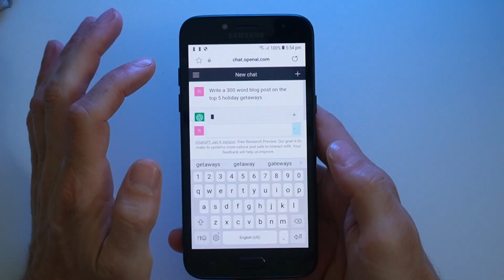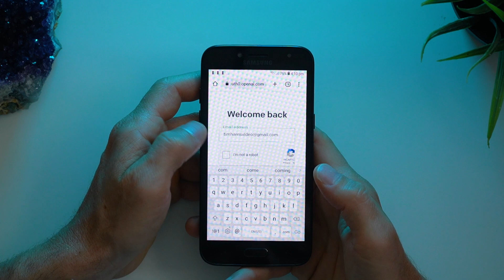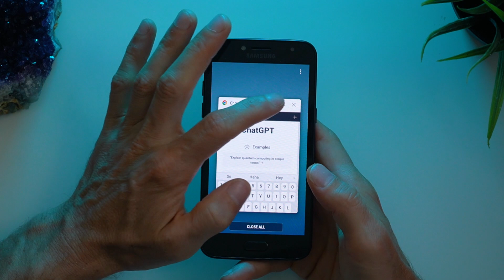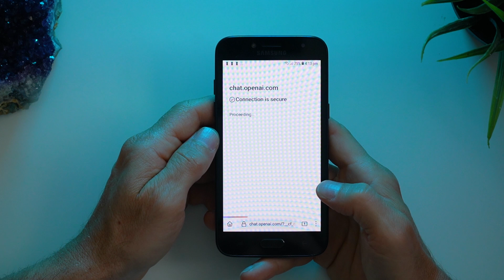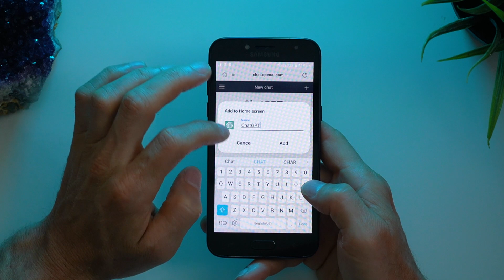How to Download Chat GPT App Android Phone Shortcut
Here's how to download Chat GPT App Shortcut on Android free! You'll see how to easily setup the Chat GPT shortcut app, access the app on your phone, how to login to Chat GPT and you'll see the Chat GPT Android app tour. I show you how to download this App shortcut via Chrome, Firefox and Samsung Browser. You can now have ChatGPT app at your fingertips on your home screen in just 1 minute!

NEW - Check out and download this functional Chat GPT App (for iPhone and Android) that leverages the best features of Chat GPT to generate answers BETTER than just the Chat GPT interface itself

So what is ChatGPT? ChatGPT was built by Open AI and is essentially a revolutionary advanced AI chat bot that you can interact with, free and easy. Chat GPT had record users in 5 days, 1 million users in fact. OpenAI's Chat GPT app for Android is fun to use! So watch this video to get a quick tutorial on how to get the chat GPT app download on your phone.

After watching this chat gpt tutorial for beginners video, you will be able to use and interact with chat GPT on your Phone as an app via the shortcuts feature.

⏱️Table of Contents⏱️ for "How to Download ChatGPT App Android Phone Shortcut"
0:00 About Chat GPT App
1:31 Chat GPT App via Chrome
3:02 Chat GPT App via Firefox
3:54 Chat GPT App via Samsung Browser
4:30 What to do next

In this video you will learn:
- How to Download Chat GPT app Android
- Chat GPT download Android
- How to download chat gpt shortcut Android
- Chat GPT Android tutorial for beginners
- How to use chat gpt on phone
- How to use chat gpt on mobile
- How to use chat gpt on Android
- How to download chat gpt mobile app
- How to use Android chat gpt app
- ChatGPT Android App workaround
- Chat gpt app download Android
- Chat GPT how to login on Android
- How to write a blog post with chatgpt on Android
- Chat gpt para Android download
- Chat gpt tour
- Chat gpt login process
- How to register for chat gpt
- Chat GPT explained
- What is Chat GPT chatbot
- Android chat gpt setttings

Level Up Your Tech Skills with Tim Harris Video!